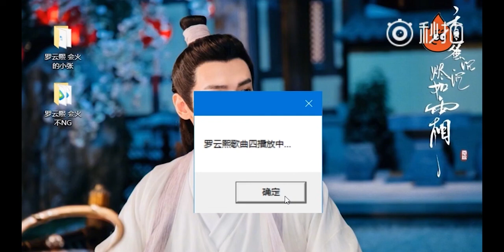【罗云熙】我……我还没有老婆 Σ( ° △ °|||)︴ 20180907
谁是你老公
我还没有老婆
我不是你爸爸
三连扎心哈哈哈哈哈